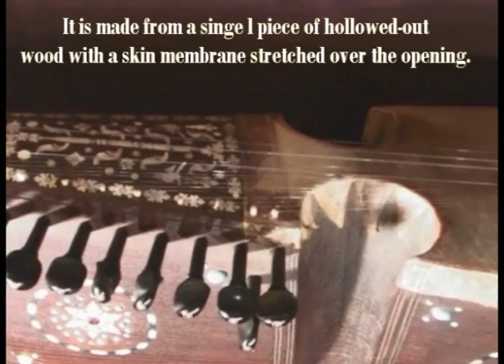StringsStudio.com - Afghani Rebab played by Udi Ben Kna'an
The Afghani Rebab (rabab) is an ancient stringed instrument from central Asia, here it played by Udi Ben Kna'an who is one of StringsStudio.com chief instrumentalists.